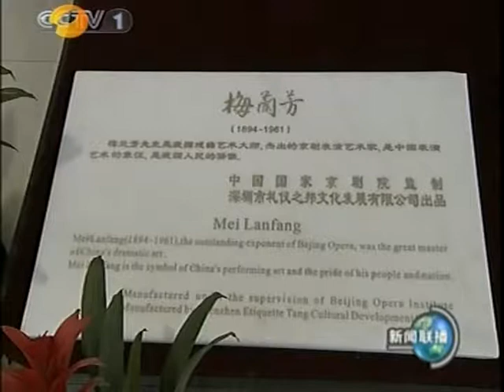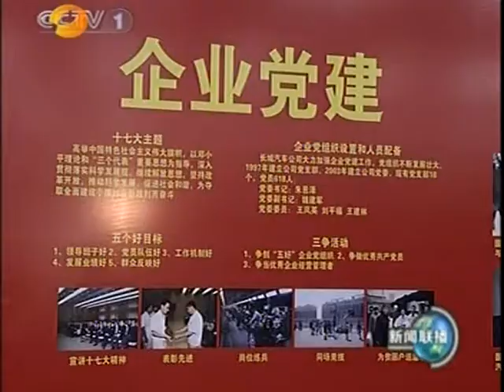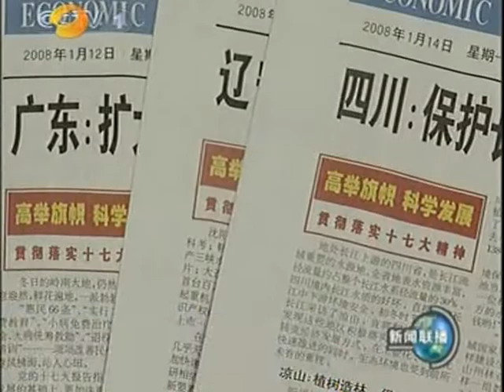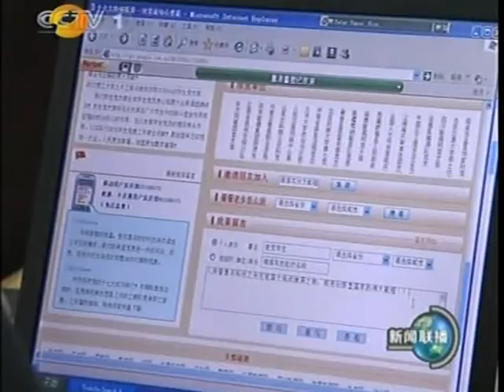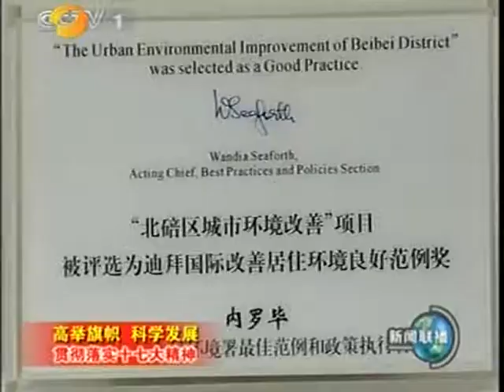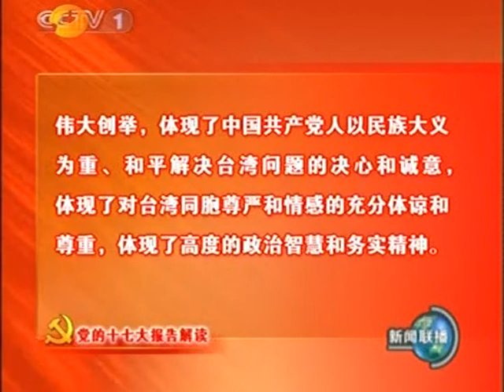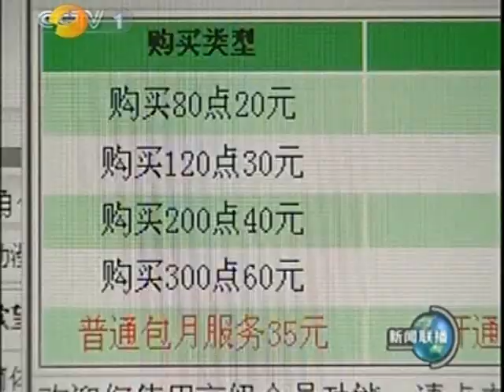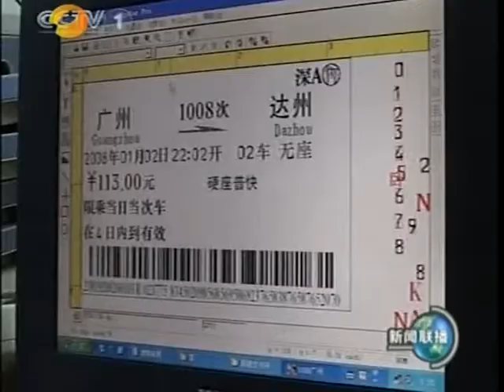习近平伟大中央 周永康常委時代 China communist economy power